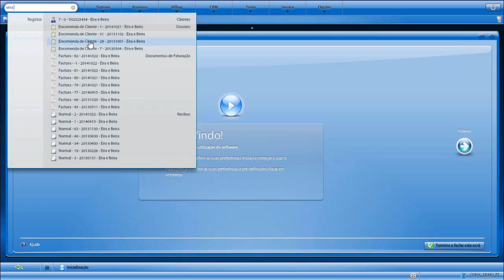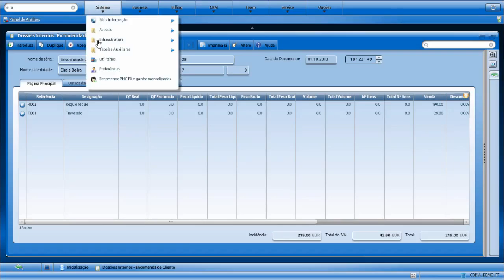SOFTWARE | PHC FX | Registos na Procura Rápida